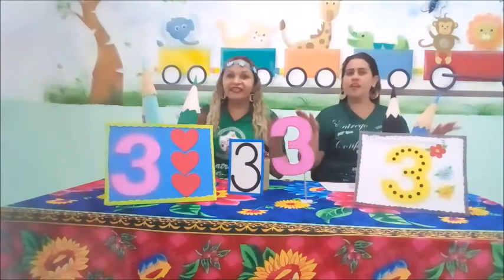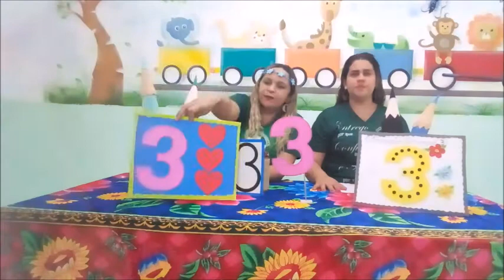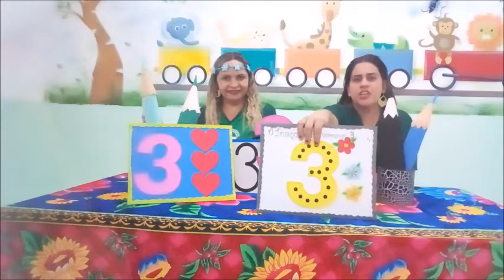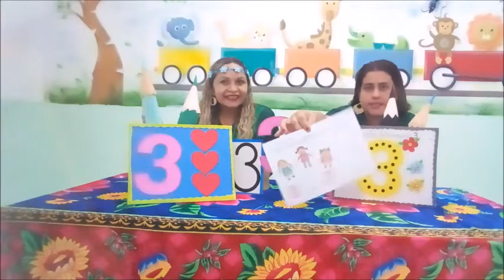INFANTIL 2 - MATEMÁTICA - 29/09/2020